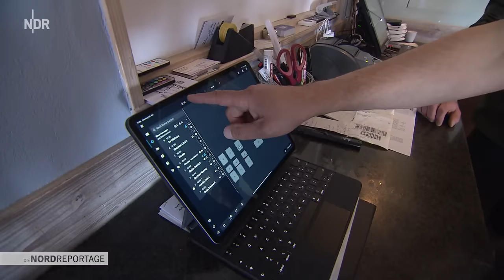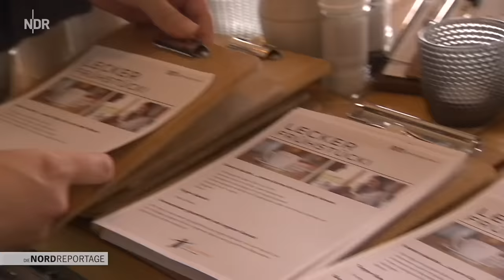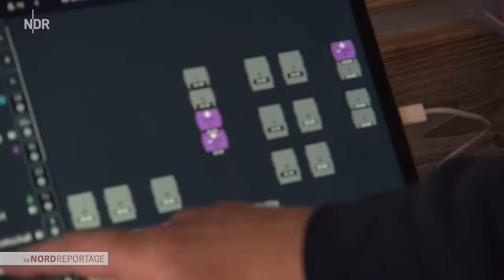Personalmangel in St. Peter Ording: Koch und Kellner gesucht! | Die Nordreportage | NDR Doku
Köche, Kellner, Servicekräfte - das schleswig-holsteinische Hotel- und Gaststättengewerbe beschäftigt in rund 5.200 Betrieben mehr als 80.000 Beschäftigte. Mittlerweile aber bleiben immer mehr Stellen unbesetzt. Vor allem an touristischen Hotspots und während der Ferienzeiten ist die Branche am Limit. "Die Nordreportage" begleitet Menschen in Sankt Peter-Ording an der Westküste, die mit den Auswirkungen des Personalmangels konfrontiert sind.

Thorsten Malorny ist ein gebürtiger Sankt Peteraner. Bereits mit 15 Jahren hat er angefangen, in der Gastronomie zu arbeiten. Nach einigen Jobs fern der Heimat betreibt er nun in Sankt Peter-Ording eines der bekannten Pfahlrestaurants direkt am Strand. Auch hier hat er mit Fachkräftemangel zu kämpfen: drei Köche und drei Servicekräfte fehlen. Eine Azubi-Stelle ist auch unbesetzt. Die Resonanz auf seine Stellenanzeige ist bislang bescheiden. Wenn das Wetter gut ist, dazu Wochenende oder Sommerferien, müssen seine Mitarbeiter deshalb zwölf bis vierzehn Stunden arbeiten. Für Malorny ein Dilemma: denn einerseits ist er darauf angewiesen, dass seine Mitarbeiter diese Arbeitsspitzen auffangen, andererseits muss er vernünftige Arbeitsbedingungen gewährleisten, damit sie nicht zur Konkurrenz wechseln. "Vor 20 Jahren herrschte in der Küche oft ein rauer Umgangston, das kann man sich heute nicht mehr erlauben - ich muss dafür sorgen, dass sich meine Leute wohlfühlen, sonst sind sie ganz schnell woanders", weiß Malorny. Sein Restaurant öffnet er deshalb auch nur an sechs statt sieben Tagen in der Woche. Er verzichtet auf das Frühstücksgeschäft und bei Hochbetrieb steht er selbst am Herd, um Steaks zu braten oder Kartoffeln zu schwenken.

Alessia Mezzadonna kennt die schwierige Personallage in der Gastro- und Hotelbranche nur zu gut. Sie ist für die Personalrekrutierung eines großen Hotels mit angeschlossenem Restaurant verantwortlich. Um den Personalbedarf zu decken, geht sie ungewöhnliche Wege und setzt auf Azubis aus Vietnam. Küchenchef Marcus Frederici erklärt an ihrem ersten praktischen Tag die Arbeitsabläufe in der Küche. Gleichzeitig werden die angehenden Hotelfachmänner im Service eingewiesen. Ohne die Unterstützung aus Fernost wären die 19 Azubi-Stellen im Hotel kaum zu besetzen. Für die jungen Vietnamesen ist Sankt Peter- Ording ein Kulturschock. Nicht nur wegen der kulturellen Unterschiede, sondern auch, weil sie aus der trubeligen Millionenstadt Hanoi stammen.

Nicht nur in der Küche und im Service fehlt Personal. Rund 2,6 Millionen Gäste übernachten jährlich in Sankt Peter-Ording. 17.000 Gästebetten in Ferienwohnungen und Hotels müssen regelmäßig neu gemacht werden. Eine kleine Heerschar von Reinigungskräften erledigt den Job. Nicole Reitz ist eine von ihnen. Die Unternehmerin beschäftigt vier Mitarbeiterinnen und muss regelmäßig Aufträge ablehnen. Neues und vor allem zuverlässiges Personal ist nicht zu finden. An Wechseltagen putzt sie mit ihrem Team bis zu zehn Ferienwohnungen, alle neunzig bis einhundert Quadratmeter groß. Der Zeitdruck ist groß. Staubsaugen, aufwischen, Bad reinigen, Betten ab- und neubeziehen. Das alles braucht seine Zeit. Nicole Reitz will trotzdem gründlich sein. "Ich weiß, dass andere Reinigungsfirmen nicht mehr den ganzen Boden wischen, sondern nur noch die offensichtlichen Flecken entfernen", erzählt sie. "Aber das kommt für mich nicht in Frage".

Drei Beispiele für ein Problem, das die ganze Branche in Schleswig-Holstein kennt: den Kampf ums Ferien-Personal.

Erstausstrahlung: 21. Juni 2023